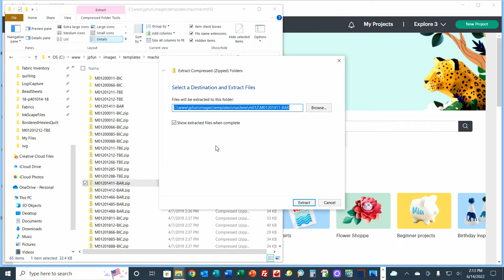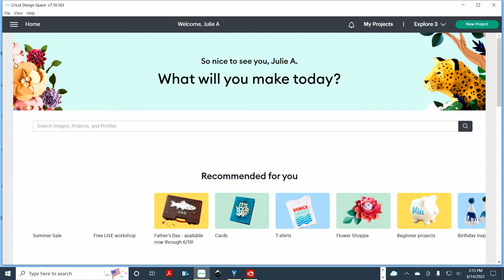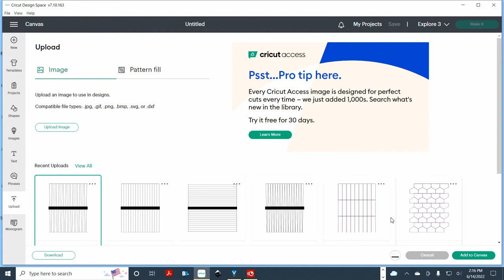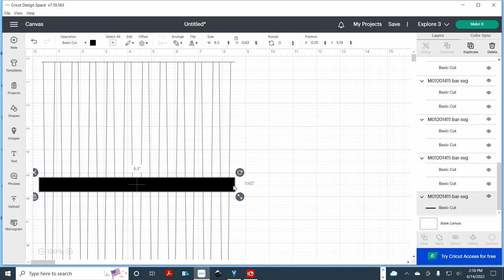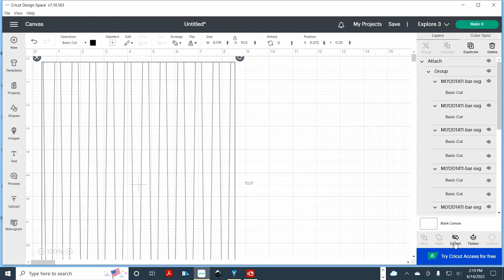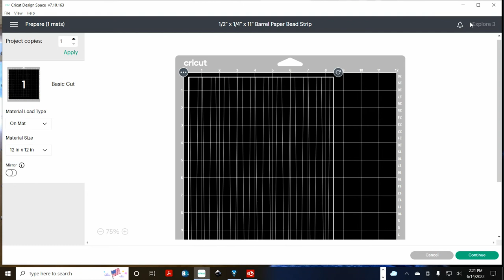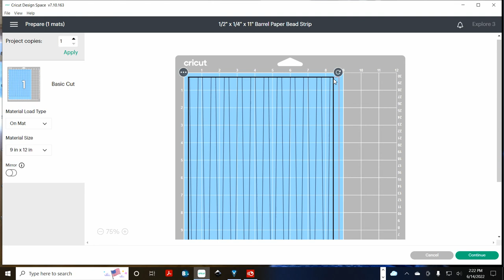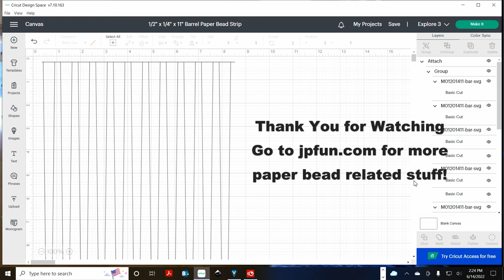Using SVG Files NOT Created in Cricut Design Space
Learn how to use SVG files offered by Just Plain Fun sold at Etsy.com in Cricut Design Space.
The svg files I offer are for making paper bead strips. Here is a work around for making it possible to cut your paper with our SVG files.